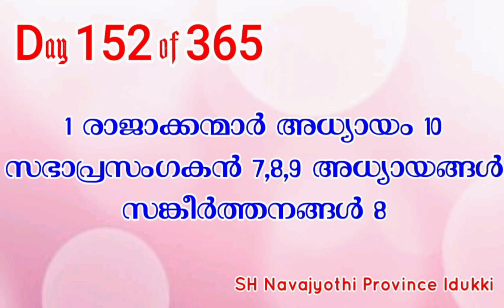Bible Reading 3️⃣6️⃣5️⃣ Days..Day 152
Bible Reading 3️⃣6️⃣5️⃣ Days..Day 15 2
1 രാജാക്കന്മാർ അധ്യായം 10
സഭാപ്രസംഗകൻ 7, 8, 9 അധ്യായങ്ങൾ
സങ്കീർത്തനം 8
1 Kings Chapter 10
Ecclesiastes Chapter 7, 8 & 9
Psalm 8